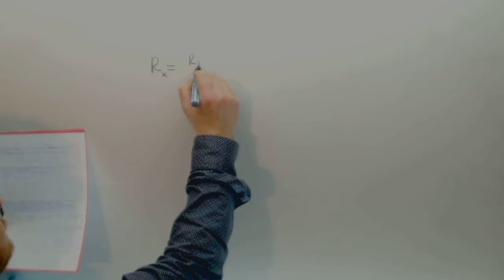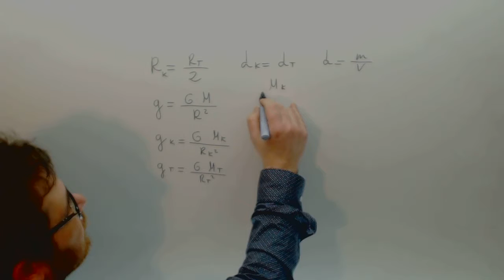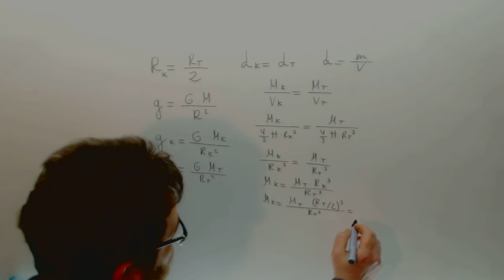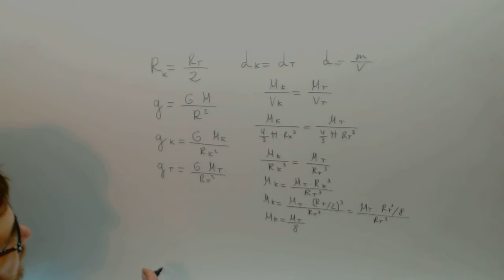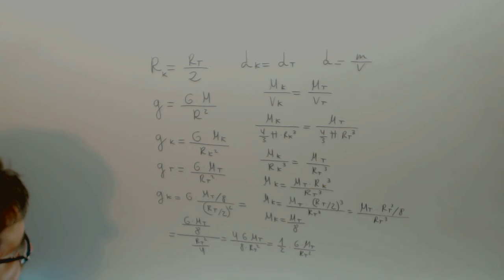Calcular g planeta a partir de g de Tierra Selectividad Fisica Academia Usero Estepona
Calcular g planeta a partir de g de Tierra Selectividad Fisica Suscríbete a nuestro canal en Youtube para ayudarnos a seguir creciendo Academia Usero en Estepona, el centro de formación con más vídeos en Internet del Mundo presenta